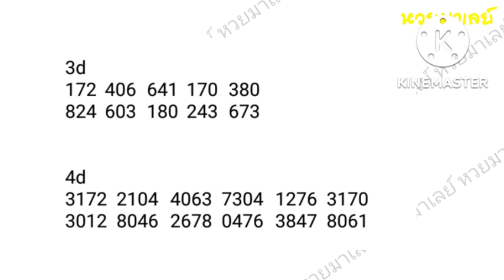gd lotto 22-10-2022